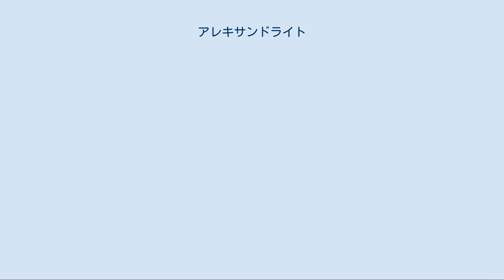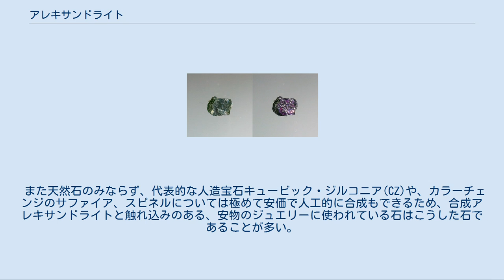アレキサンドライト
当たる光の種類で色が変わって見えるが、同じ石である アレキサンドライト（alexandrite、アレクサンドライトとも）は、1830年、ロシア帝国ウラル山脈東側のトコワヤ（Токовой、Рефт）のエメラルド鉱山で発見された。
金緑石（クリソベリル、BeAl2O4）の変種。
 発見当初はエメラルドと思われていたが、すぐに昼の太陽光下では青緑、夜の人工照明下では赤へと色変化をおこす他の宝石には見られない性質が発見され、珍しいとして当時のロシア皇帝ニコライ1世に献上された。
巷説では、このロシア帝国皇帝に献上された日である4月29日が、皇太子アレクサンドル2世の12歳の誕生日だったため、 この非常に珍しい宝石にアレキサンドライトという名前がつけられたとされている。
また当時のロシアの軍服の色が赤と緑でカラーリングされていたため、ロシア国内で大いにもてはやされたという説もある。
 6月の誕生石のひとつである。
 鉱物学的性質については「金緑石」を参照 微量に鉄、クロムなどの不純物を含む。
モース硬度は8.5。
青緑色系スペクトルの強い太陽光（または蛍光灯の明かり）の下では青緑色を示すが、赤色系スペクトルの強い白熱灯や蝋燭の明かりの下だと色が鮮やかな赤色に変わる。
これは微量に含有されているクロムの影響で、光源によって石に吸収されるスペクトルが大きく異なるためである。
 1975年には人工合成に成功し商業生産もされてはいるが、合成宝石自体にあまり人気がないのでその量はわずかで、しかも製造コストが高くつくためほとんど市場には出回らない。
 人工合成石は、レーザー脱毛向け医療用レーザー装置の媒質としても使用されている。
 産地としては　スリランカ、ブラジル、ロシア、インド、タンザニア、そしてマダガスカルなどが挙げられる。
 一般にロシアのウラル山脈産の石に優れた変色効果が見られるとされているが、稀産であり滅多に市場に出回らないため、ロシア産というだけで高値がついている場合がある。
また一方で同地産は内部にインクルージョンや傷を抱えた石が多いとされている。
 ブラジル産には透明度、変色性ともに上質のものがまれにみられる。
暗緑色ではなく青みを帯びた緑色に変色するものには、特に高価な価格がついている。
 スリランカ産は、大きな石の産出が見られるものの、色変化も含めその品質はいま一つとされている。
 変色効果はこの石のみに見られる特徴ではなく、アメシスト、アンデシン、不純物としてバナジウムを含んだサファイアやスピネル、トルマリン、あるいは一部のガーネットにも同様の効果が見られる石がある。
 また天然石のみならず、代表的な人造宝石キュービック・ジルコニア(CZ)や、カラーチェンジのサファイア、スピネルについては極めて安価で人工的に合成もできるため、合成アレキサンドライトと触れ込みのある、安物のジュエリーに使われている石はこうした石であることが多い。